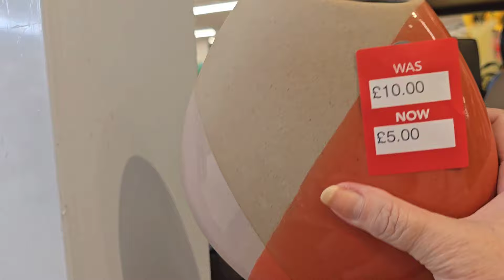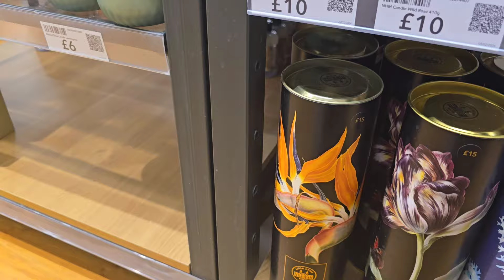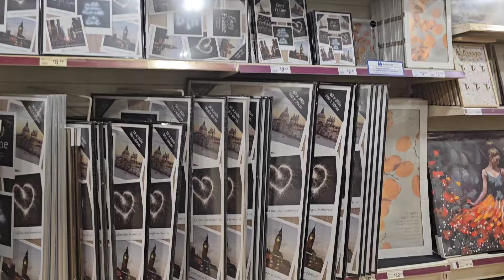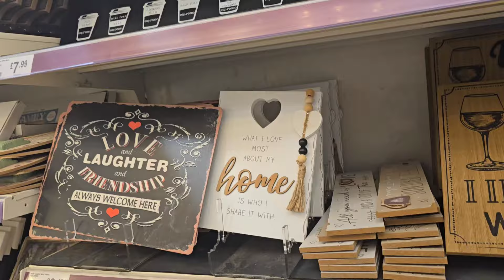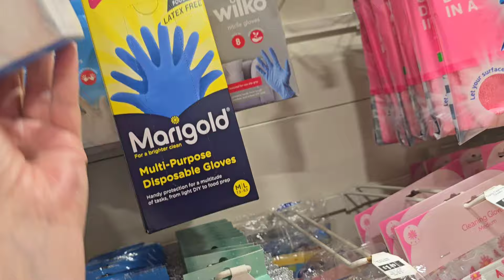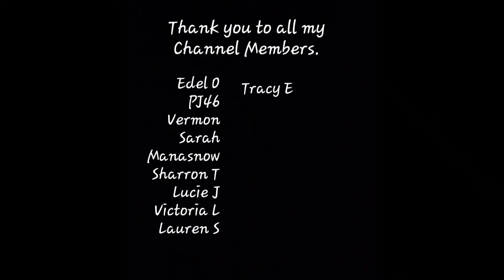Weekly Vlog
Irresistible Me

Code. IM-PENNY

Beauty crop

Cider refer a friend code

Got a feeling? Cider's got a look for it.

Glossybox

Irresistible Me

Code. IM-PENNY